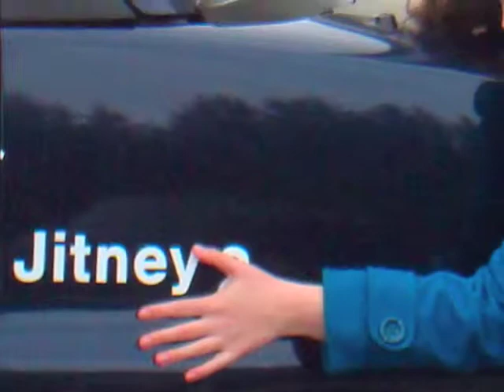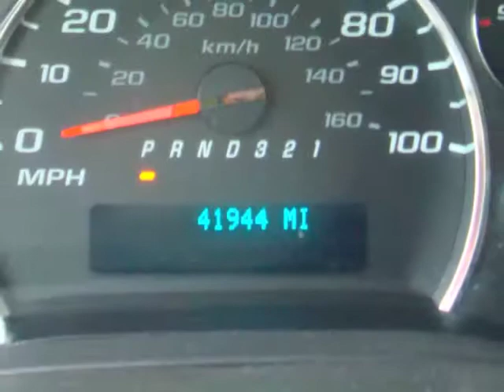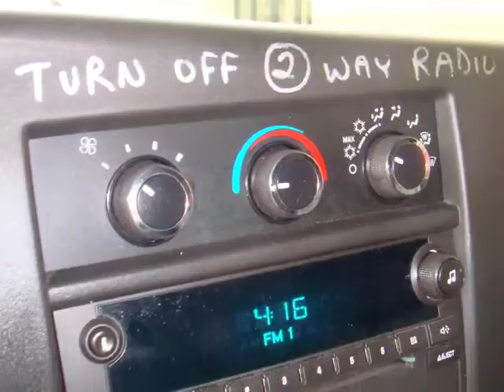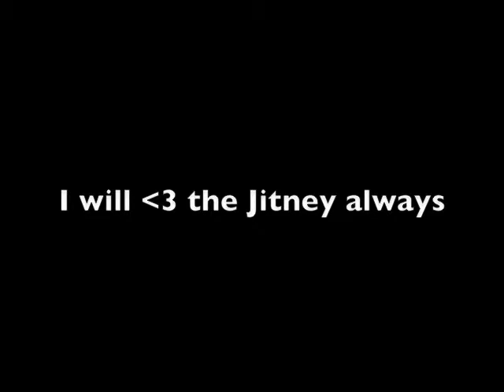The Best of the Jitney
This is a tribute video to what I miss most from college - The Jitney. Here's to twelve great episodes of the Late Night Jitney Chronicles.

Song is "Never Gone" by the Backstreet Boys

I do not own the Jitney (LAME) or the Backstreet Boys (LAMER).